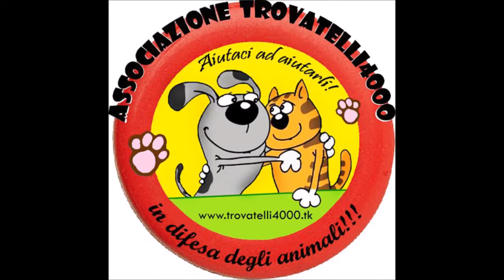Adottato Gennaro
adottato